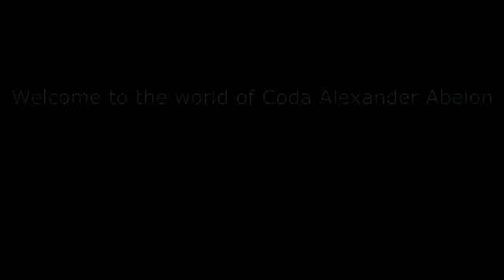coda alexander abelon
having only lived two months i must say i'm obsessed